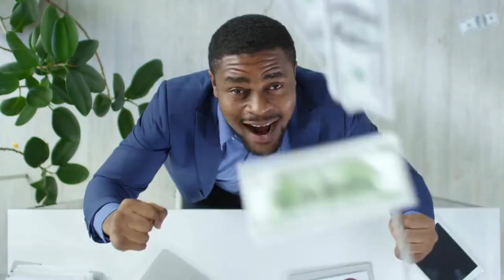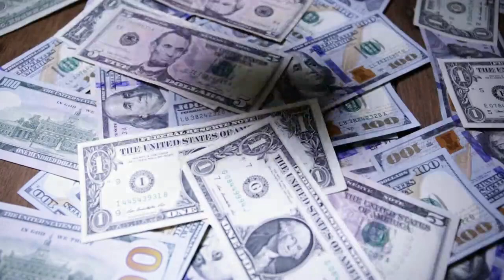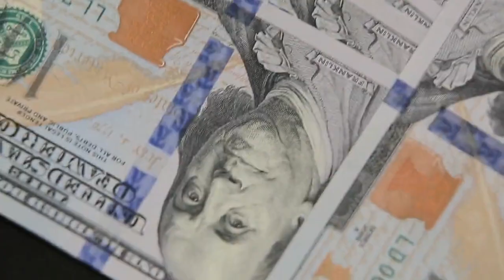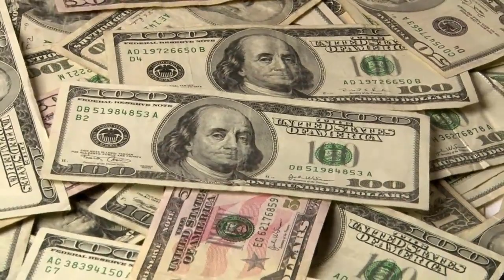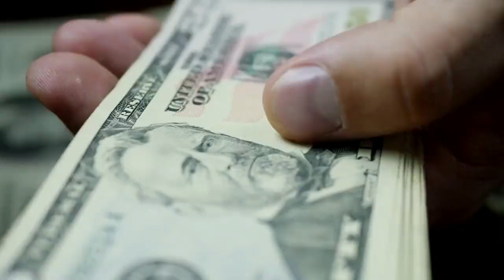Meditação Guiada: Remova paradigmas sobre Dinheiro, abundância e prosperidade